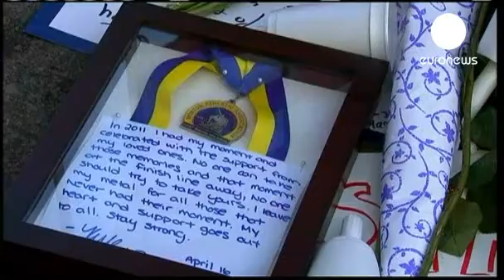Boston bombing suspect possibly identified, but not in custody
As Americans search for answers, the investigation into the Boston Bombings gets more confused. The US attorney's office of Massachusetts has confirmed no suspect has been arrested, despite media reports to the contrary. Significant progress has been made just 48 hours after the incident.

Investigators are analysing security videos possibly showing a suspicious person. So far no individual or group has claimed responsibility for the attacks.

Secretary of the Department of Homeland Security, Janet Napolitano called for public support.

"We continue to urge the American public to remain vigilant, and to immediately report any signs of suspicious activity to local law enforcement."

The hunt for clues continues as line of inquiry rests on remnants of pressure cookers. Investigators also recovered pieces of black nylon, ball bearings and nails and believed the devices were concealed inside heavy bags. So far these are the strongest leads, but many hope that the man identified will lead them to the killers.

The Boston marathon bombings killed 3 and left at least 176 wounded.

Compensation for the victims has been announced but at this stage it is unclear how much money will be available.